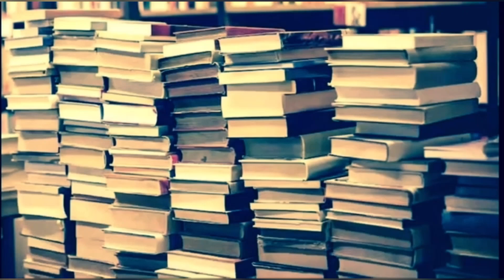🎧Cooking with Sanji [ASMR/One Piece] [Casual Conversation] [Flirty] [Slice of Life]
It’s such a cooling day on the Sunny. Everyone is enjoying their free time. Sanji looks like he could use some help with preparing lunch. Maybe he could use some help.